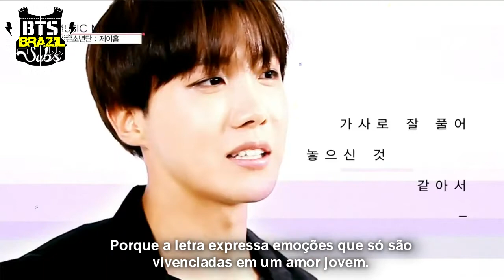J-Hope (BTS) - My Music My Story [Legendado PT-BR]